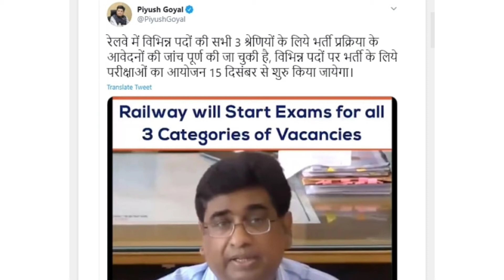RRB NTPC AND GROUP D EXAM DATE DECLARED | INDIAN RAILWAY VACANCY 2020